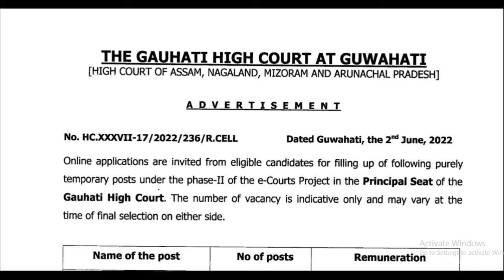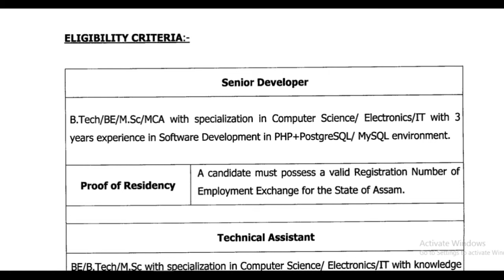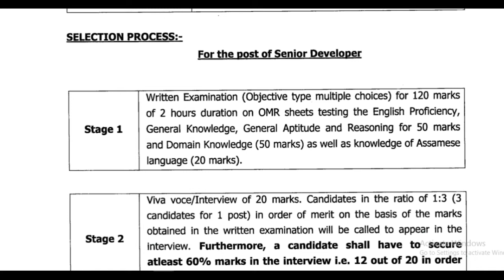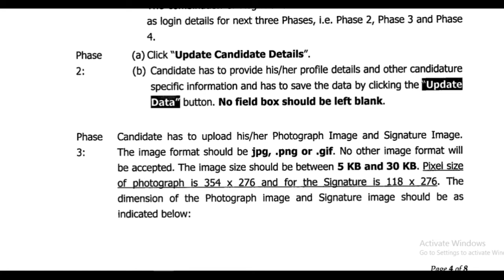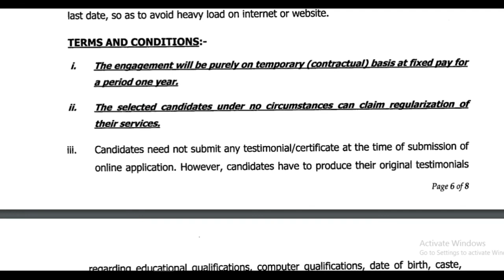Gauhati High Court Recruitment 2022 - Apply for Senior Developer & Technical Assistant | Assam Job